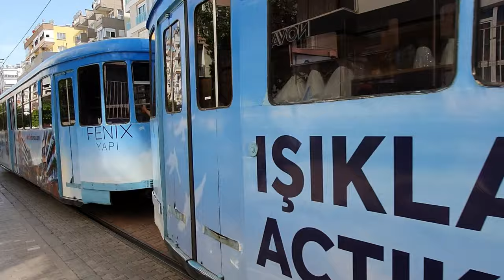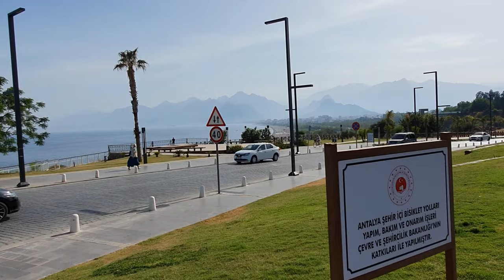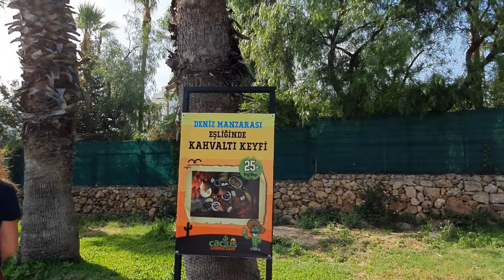Прогулка на ретро-трамвае Ностальжи от Ramada Plaza Antalya до музея Антальи. Идём в Migros 5M.